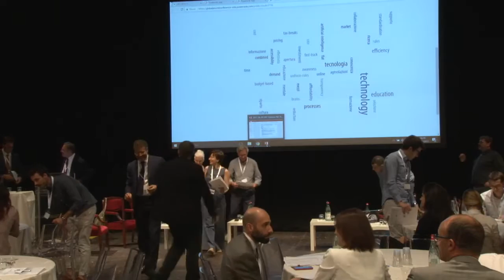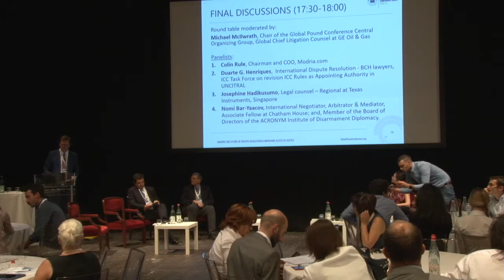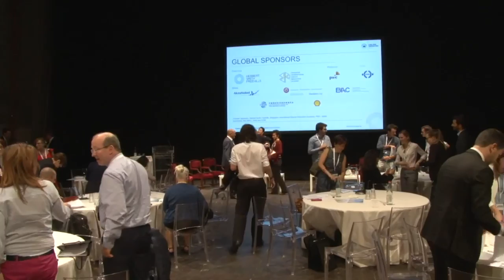Global Pound Conference Series 2016-2017. Florence, 9th of June 2017 – IX - Fourth session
Promoting Better Access to Justice: What Action Items Should Be Considered and By Whom?
Final discussion
Florence GPC fourth session and final discussion: watch Judges, mediation institutions representatives, professors, mediators, experts and in-house lawyers brain storming on how enhancing disputes resolution systems, and Michael McIlwrath commenting with Nomi Bar-Yaacov, Josephine Hadikusumo, Duarte Henriques and Colin Rule the conference results.